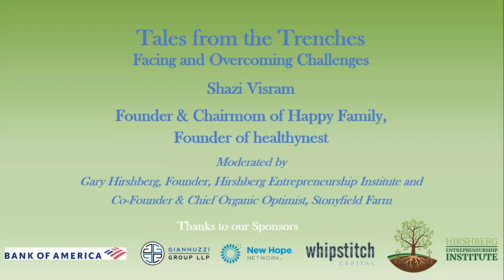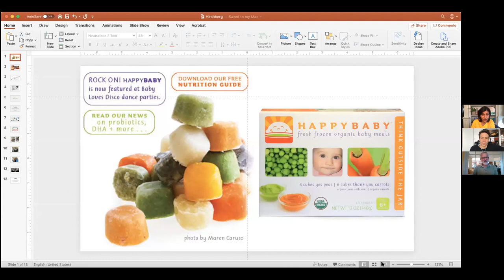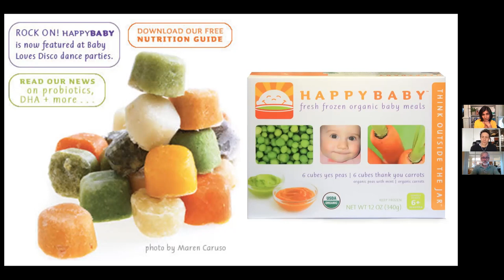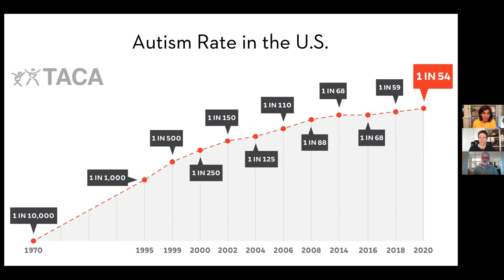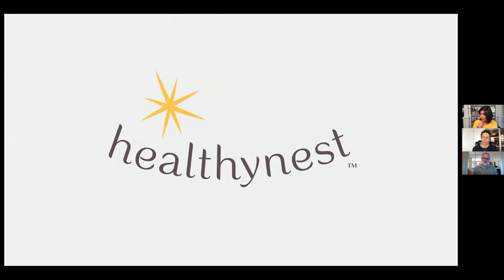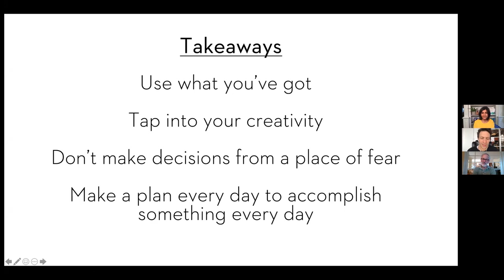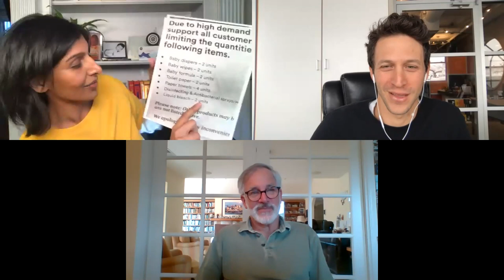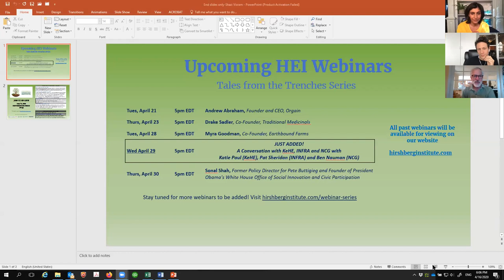Tales from the Trenches with Shazi Visram - April 16, 2020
Shazi Visram, founder and chairmom of Happy Family and founder of healthynest, joins us for our series of online conversations with entrepreneurial leaders sharing stories about their own experiences facing and overcoming challenges, past and present.